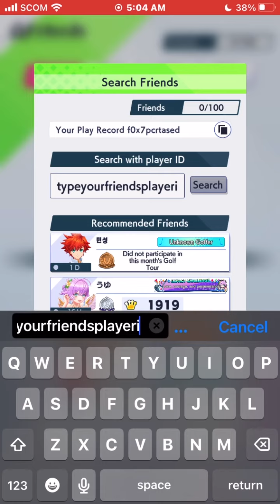How To Add Friends in NEKO GOLF - Anime Golf